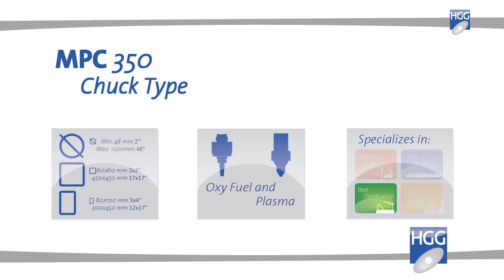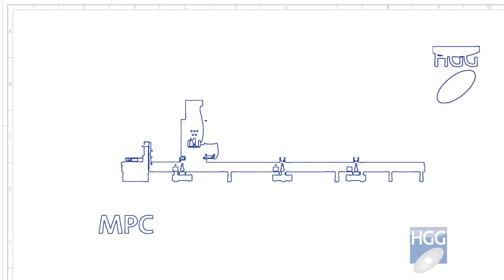RHS, SHS and pipe cutting & profiling machine | MPC | Multi-profile Cutting Machine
The MPC is a pipe cutting and profiling machine which can be configured to cut other profile shapes as well. This highly versatile cutting machine is, besides pipe cutting, able to cut box sections (SHS/RHS) and profiles such as Bulb and flat bar. This makes the MPC a highly versatile cutting machine for companies where production volume does not justify a dedicated machine for profiling of pipe alone. (EN)

Решение для термической резки круглых, квадратных и прямоугольных труб плазмой и газокислородом с подготовкой под сварку. (RU)